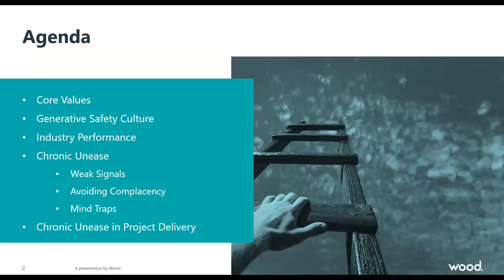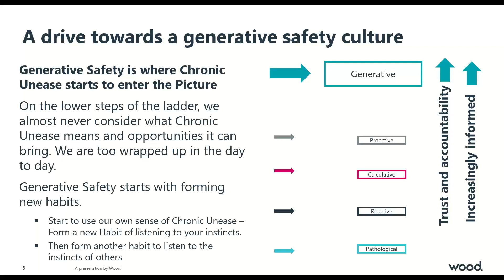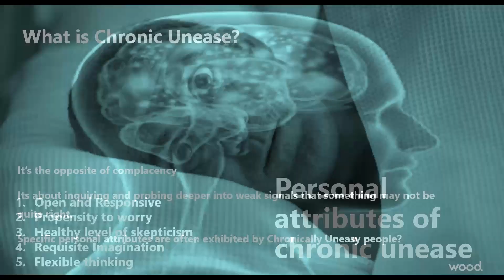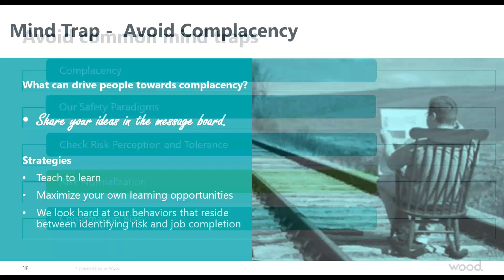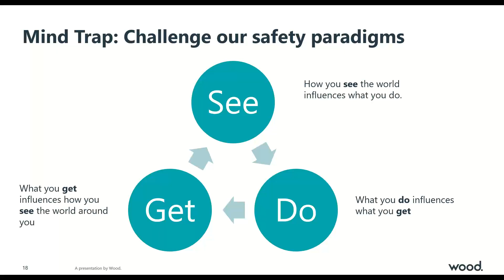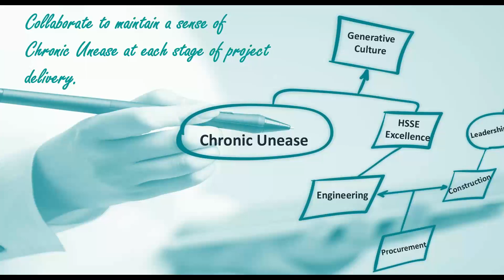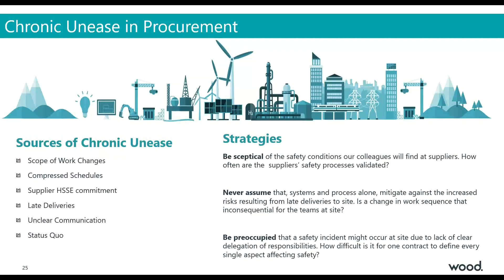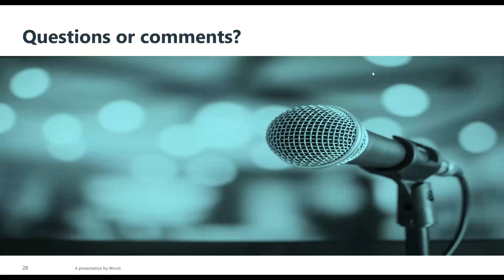Webinar: Chronic Unease: building a generative safety culture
on January 20, CIAC and Wood’s health and safety team hosted the first  Responsible Care webinar for 2021. Titled, Chronic Unease: building a generative safety culture, experts explored how engineering, procurement and construction teams use a sense of "chronic unease" to support a zero-loss environment.